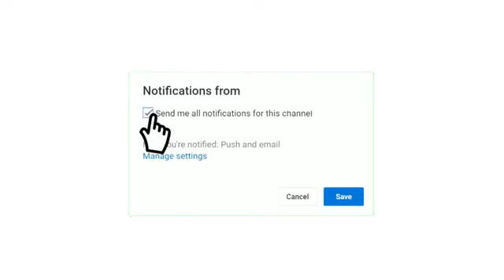موعد مباراة سويسرا ضد اسكتلندا كأس أمم أوروبا يورو